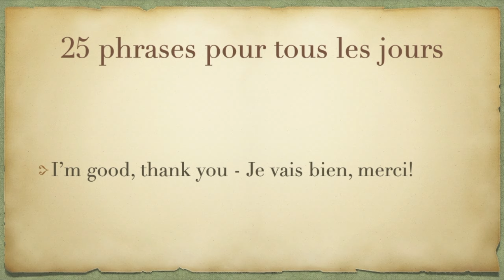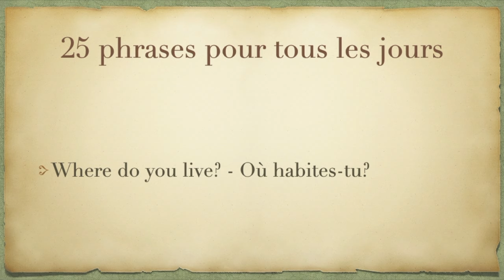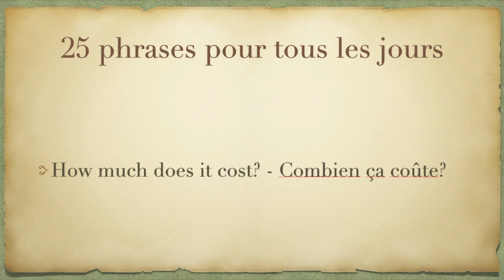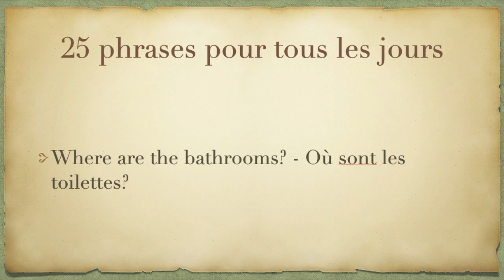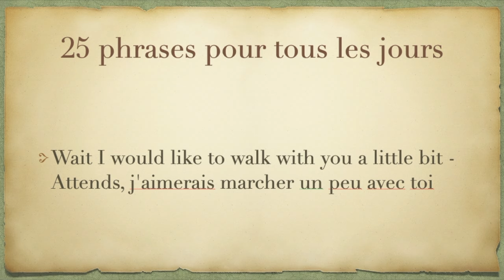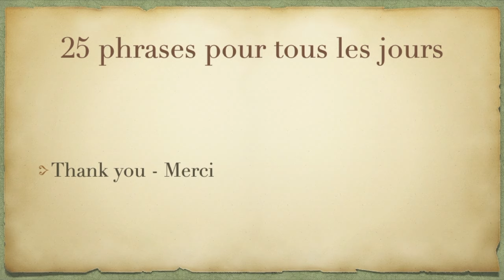French Language - Lesson 1 - Leçon de français I Your First 25 Phrases for Absolute Beginners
Improve your conversations with 25 common phrases in French for all - 25 phrases pour pratiquer avec tes amis

Learn English - French
Learning languages with YouTube Shorts English - French
Duolingo, Babbel, Mondly, Rosetta Stone, Busuu, Pimsleur, Rocket Languages, Lingo Pie, Promova, italki, Lingoda, Preply, Kazu Languages

If you do not enjoy these YouTube videos please provide feedback on what I can do better. Please comment words or phrases you would like me to add to our bank of YouTube videos.

Also, if you have any friends and family that may be interested in this educational YouTube content, then please share the YouTube video to them as word of mouth is the best way to show our content and impact as many people as possible.